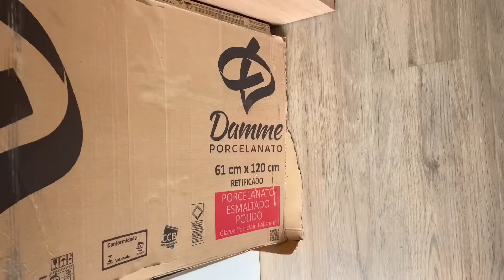COMPRAMOS O PORCELANATO PRA FAZER A COZINHA E MOSTREI A CUBA DA PIA modelo Turbrax✨🏠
Oii gente linda! No vídeo de hoje eu compartilhei com vocês, algumas atualizações aqui da casa, vamos continuar daqui uns dias a fazer nosso diário de obra, e mostrei algumas compras que fizemos dos materiais necessários. Espero que gostem de acompanhar mais esse vídeo🏠✨💗